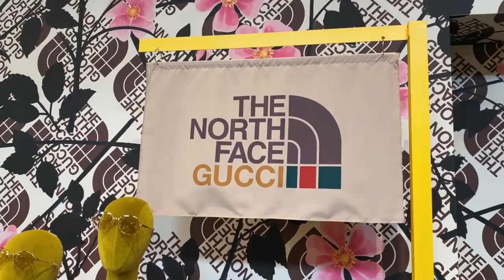LA Shopping Vlog | Gucci x North Face Pop-Up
Shop with me in LA to see the new Gucci x North Face collaboration pop up store, and Dover Street Market. What was your favorite item from the drop? Put it in the comments!

-- Ryan Little - flew da coupe.
-- Ryan Little - play to lose.

📸 CAMERA & EQUIPMENT:
- Vlogging: Canon camera
- Vlog Tripod (Affordable)
- Main Camera: Sony
- Main Camera: Sony Lens
- Ring Light Tripod (Affordable)
- iPhone 11 Max camera